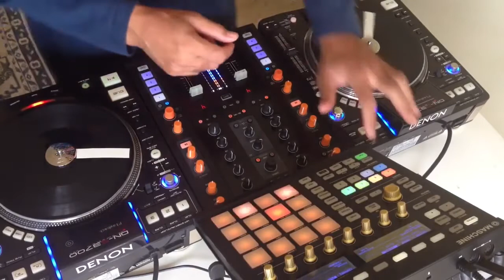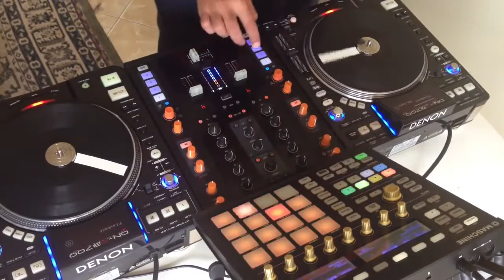Dr Dre ft Snoop Dogg Still D R E Live